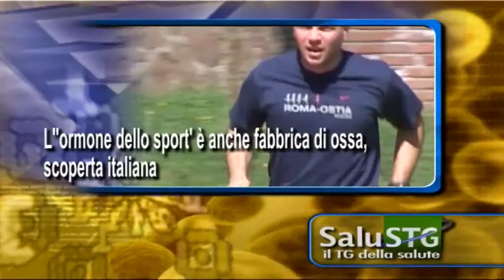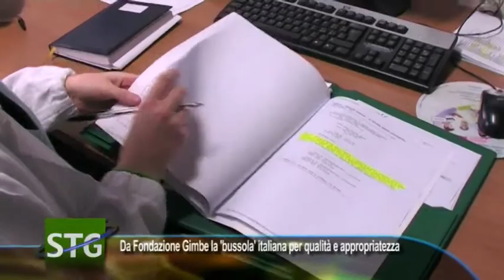Medici in stato di mobilitazione generale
Fnomceo e Anaao unite contro i tagli, verso lo sciopero; Dalla Fondazione Gimbe la 'bussola' italiana per la qualità e l'appropriatezza; L''ormone dello sport' fabbrica anche le ossa, a scoprirlo ricercatori italiani